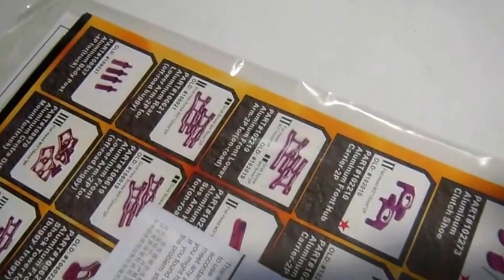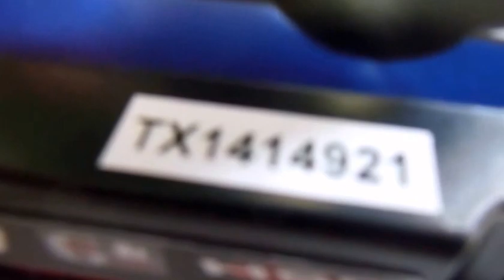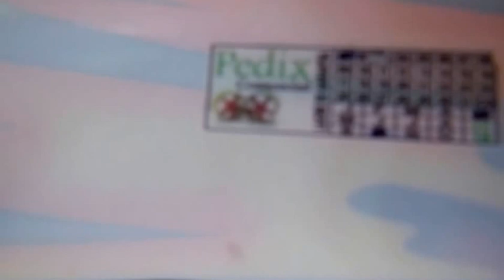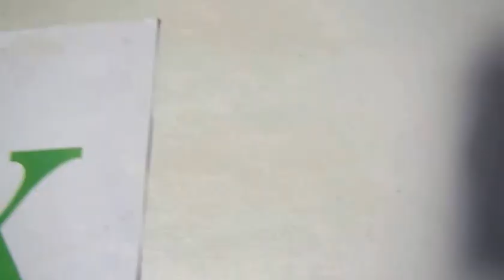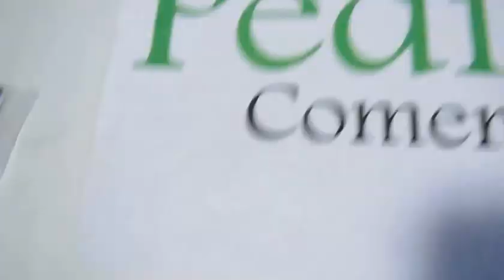BEST RC BUGGY 4WD HSP 1/10 RC 2 SPEED w/ VERTEX 18 NITRO ENGINE dest Araraquara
Pedido 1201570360 fechado pelo Rodrigo, de Araraquara SP, que comprou via Mercado Livre / Mercado Pago o produto:  Automodelo Hsp 1/10 Offroad 4x4 Motor 18 Nitro 2 Marchas Rtr com motor Vertex 18, escapamento cromado, torres e chassis metálicos, lindas rodas cromadas com detalhes em prata e dourado, amortecedores metálicos hidráulicos a base de óleo, tração 4x4, câmbio de 2 velocidades, pneus Offroad, sistema de rádio e controle remoto 2.4 Ghz que não pega interferências, totalmente rolamentado, com suspensão ajustável, novo, completo, original, montado, verificado, lacrado e pronto para rodar, faltando fazer somente o necessário processo de amaciamento do motor que fica por conta do cliente conforme as instruções passadas por email.

Automodelos
Aeromodelos
Drones
Barcos
Lanchas
Helicópteros